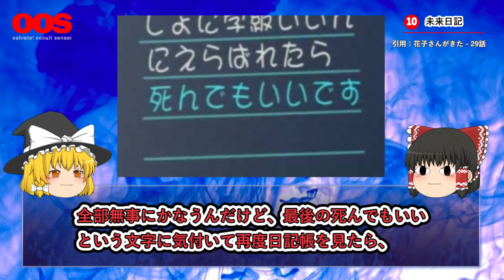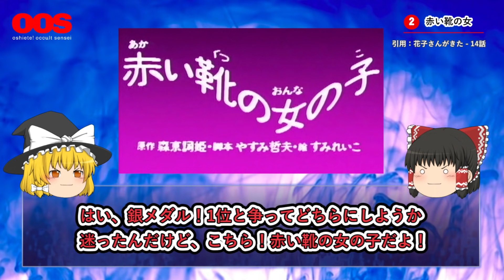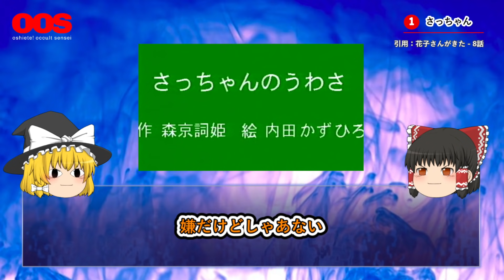トラウマ確定、「花子さんが来た」の最強の怪異10選【ゆっくり解説】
学校の怖い噂、花子さんが来たについてゆっくり解説している動画です。思い出深いこのアニメ、大人になった今でもメチャクチャ面白いです。結構ツッコミを入れてますが全ストーリー全キャラ大好きです。Dアニメストアで全部見れるので是非是非！

監督 : やすみ哲夫
声の出演: マユタン/伊武雅刀
販売元 : ポニーキャニオン

amazonプライムビデオで配信中

✅目次
0:00 オープニング
0:56 未来が本当になる日記
2:37 ドンドコドン
4:29 メケメケ
5:32 マラソンマン
6:23 犬マスクの口裂け女
8:55 怪人トンカラトン
10:01 人食いランドセル
11:24 太郎くん
14:16 赤い靴の女の子
16:47 さっちゃん
19:02 エンディング
20:05 次回予告

10位：【ミユキサン、カアイソウ】三重県四日市市小2女児失踪事件、怪文書の送り主の考察

✅おしえて!オカルト先生とは？
ゆっくりボイスを使って都市伝説や未解決事件、心霊、不思議現象、怪異などオカルトを楽しく解説するホラーエンタメチャンネルです。業者ではなく完全に一人で孤独に動画作成をしています。寂しい。

✅使用ボイス
VOICEVOX：ずんだもん、四国めたん、波音リツ、雨晴はう、冥鳴ひまり、玄野武宏、青山龍星、白上虎太郎、もち子(cv 明日葉よもぎ)、剣崎雌雄、春日部つむぎ

※アイキャッチ前のイラストはNovelAI

✅BGM
※一部有料素材のため記載なし